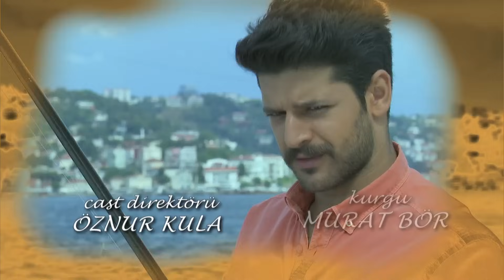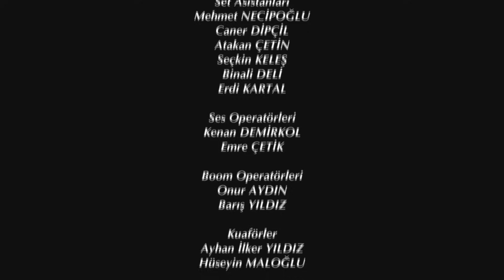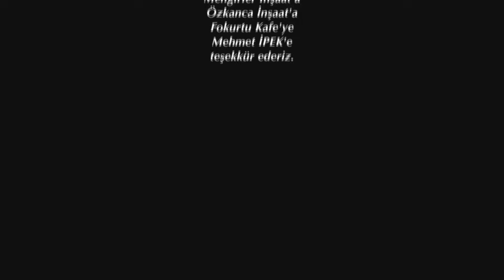Elif Segunda Temporada Capítulo 336